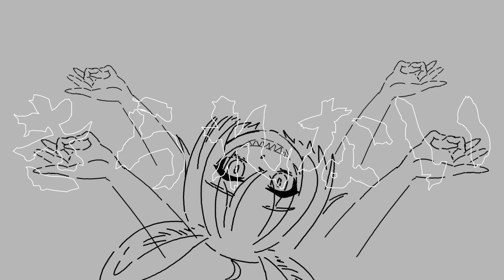【オリジナルＭＶ】Dum dum - Jeff Satur【日本語で歌ってみた】Japanese cover by ピョンタ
ピョンタチャンネルのピョンタです！今回はJeff SaturのDum Dumを日本語で歌ってみた！歌詞も自作だよ！

VV Link to lyrics and instrumental below VV
My first ever animated MV!
I hope you like this japanese cover of Dum Dum!!

Socials
I STREAM!!!

Lyrics
Yuka ni ochita
床に落ちた
Boku no karada
僕の体
Tsukuwarenaiya
救うわれないや
Jigoku ochi kana
地獄落ちかな

Kimi no uso ga
君の嘘が
Boku wo shibareta
僕を縛れた
Ai ga shinenai
愛が死ねない
Sonzai shinai sa
存在しないさ

Namida mou kareteshita
涙もう枯れてした
Moumouku mo iyasareta
盲目も癒された
Waraeru shika dekinai
笑えるしかできない
Shukketsu shitenai to ikirarenai
出血してないと生きられない

Dum dum dum m mmmm

Kini shi nai de
気にしないで
Otsukaresama
お疲れ様
Boku no ban da
僕の番だ
Tsumi ni afurete
罪に溢れて

Yurushitekure to
許してくれと
Agaitemogaite mo
あがいてもがいても
Nogarerarenai
逃れられない
Sudeni shinda

Namida mou kareteshita
Moumouku mo iyasareta
盲目も癒された
Waraeru shika dekinai

Dum Dum Dum mmm mmm...

iru da to omotteta?
いると思ってた?
Kowasu to omotteta?
こわすと思ってた?
Miagetegoran nasai
見上げてご覧なさい
Kimi dokokai?
君はどこかい?

いると思ってた?
Kowasu to omotteta?
Miagetegoran nasai
Kimi dokokai?
君はどこかい?